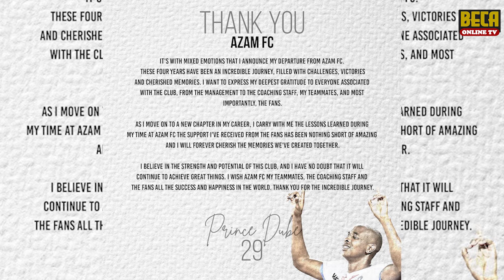DUBE ATANGAZA RASMI KUONDOKA AZAM FC/AITAJA YANGA CHAMZI HALI TETE.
Mshambuliaji Prince Dube ametangaza kuondoka Azam FC na kuhitimisha miaka minne ya utumishi wake klabuni hapo.

“Ninapoendelea na sura mpya katika kazi yangu ninabeba masomo niliyojifunza wakati nikiwa Azam FC, sapoti niliyopata kutoka kwa mashabiki ilikuwa ya ajabu. Nami nitathamini daima kumbukumbu tulizoweka pamoja.” amesema Dube kupitia barua yake 'thank you' kwa Azam FC#yanga @azamfc6868